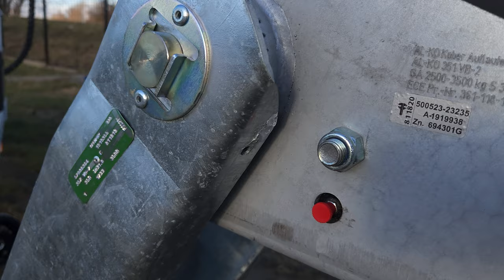Przyczepa kablowa 3.5 t z napędem do podnoszenia i odwijania z pilotem bezprzewodowym F10.35.2M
Przyczepa z bębnem kablowym z hydraulicznym podnoszeniem i transportu.
Odwijanie bębnów, szpul kablowych o masie do 3.5 tony (3500 kg).

Przyczepa typu "U", na półosiach.
Do produkcji przyczep wykorzystane są podzespoły producenta AL-KO.

WYMIARY: 5,40 x 2,25 x 2,00 m
WAGA CAŁKOWITA: 3 500 kg
MAKS. ŚREDNICA BĘBNA: 2800 mm
MIN. ŚREDNICA BĘBNA: 2300 mm
MAKS. SZEROKOŚĆ BĘBNA: 1600 mm
WAGA PRZYCZEPY: 1 100 kg
MAKS. OBCIĄŻENIE: 2 400kg

Standardowe wyposażenie przyczepy:
• Sterowanie pilotem bezprzewodowym
• Napęd hydrauliczny obrotu bębna (silnik spalinowy Honda)
• Podnoszenie bębna kablowego - pionowe, hydrauliczne
• Dyszel przestawny/regulowany AL-KO
• Lampy drogowe i obrysowe w technologii LED (12V - 24 V)
• Kliny blokujące koła (2 szt.)
• Półosie odlewane z zawieszeniem
• Hamulce bębnowe AL-KO
• Koła 195 R 14C (4 szt.)
• Zawieszenie AL-KO
• Rama ocynkowana ogniowo
• Dodatkowe zabezpieczenie bębna

Opcjonalne wyposażenie:
• Proszkowe malowanie na życzenie.

Jako europejski producent, posiadamy w swojej ofercie przyczepy do transportu szpul od 700 kg do ponad 20 000 kg.